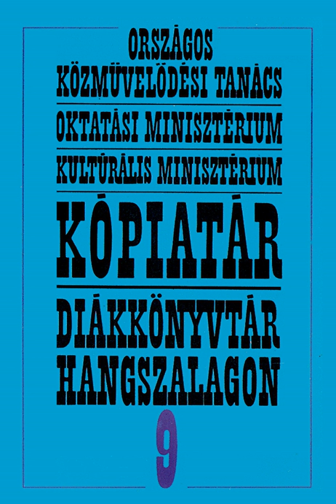Actus I. Scena IV. - Sylvanus szól őmagában, nézvén széllyel Juliát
Actus I. Scena IV. - Sylvanus szól őmagában, nézvén széllyel Juliát · Balassi Bálint · Horváth Ferenc · István Avar · László Tahi Tóth · Pálos Zsuzsa · Komlós Juci · Juhász Jácint · Magyar Állami Operaház Kamarazenekara · Sunyovszki Szilvia · Szőkefalvy-Nagy Katalin

Kópiatár - Diákkönyvtár hangszalagon 9: Szép magyar komédia